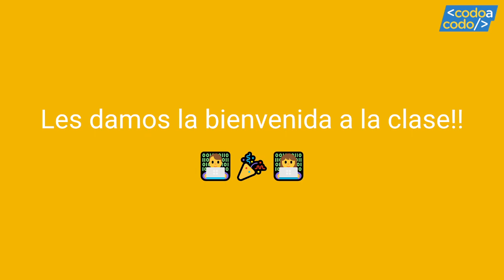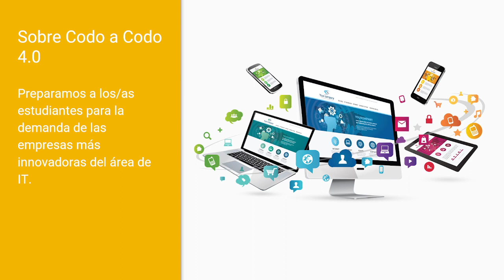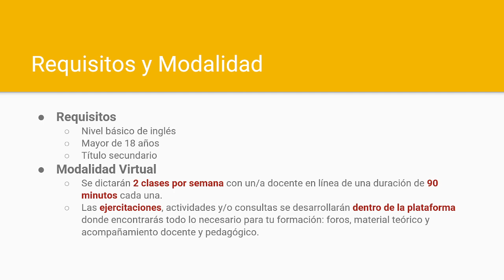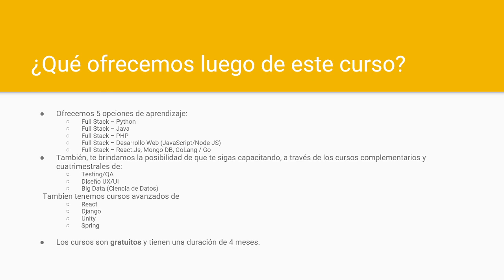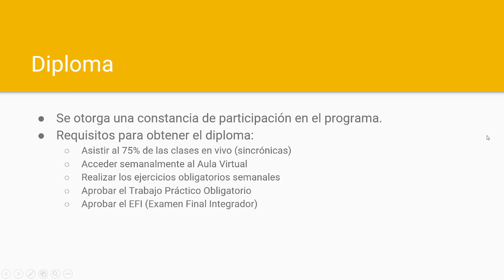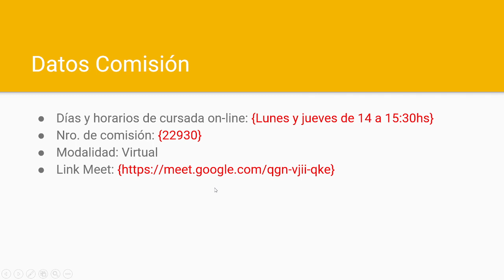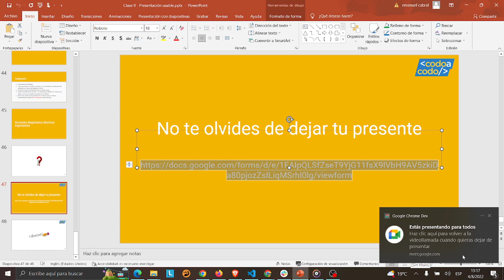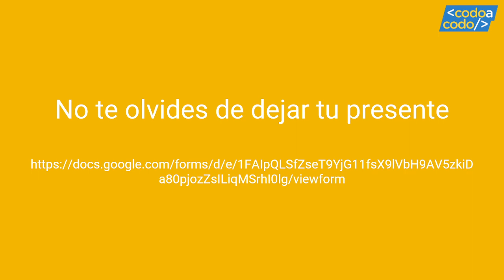clase 2 - 2022 08 04 14 10 54